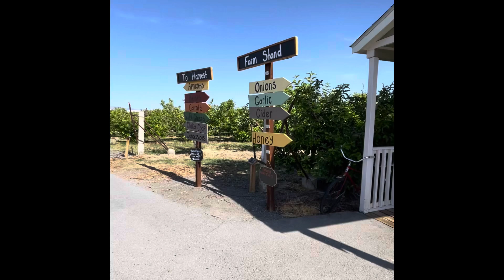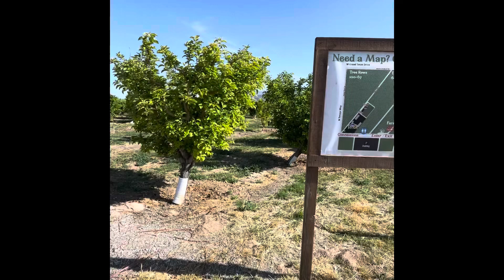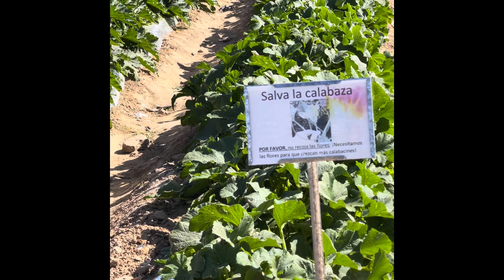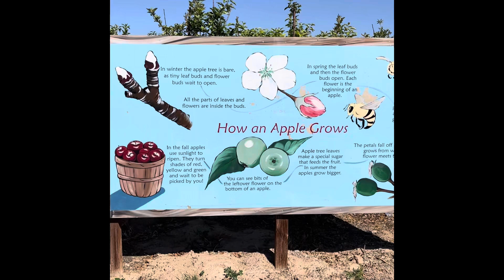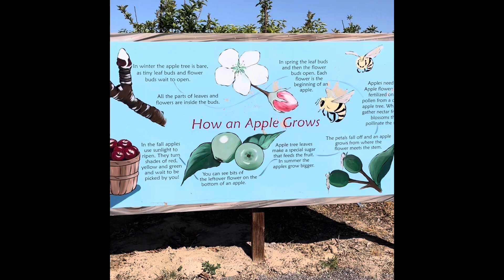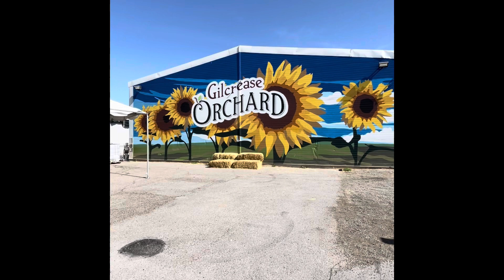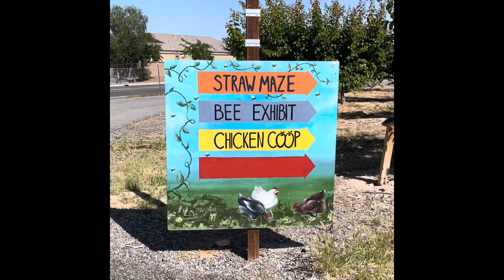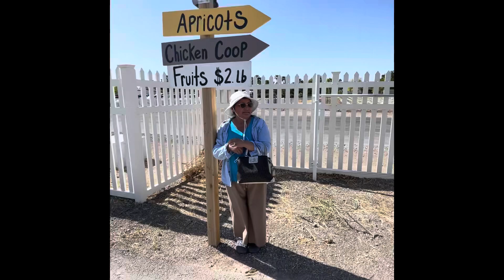Orchard Farm Las Vegas